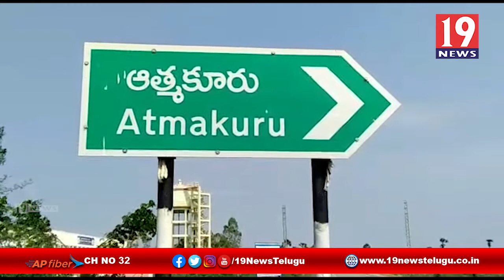బహిరంగ ప్రదేశాలలో వినాయక విగ్రహాలు పెట్టరాదు ఆత్మకూరు సర్కిల్ ఇన్స్పెక్టర్ సోమయ్య - నెల్లూరు